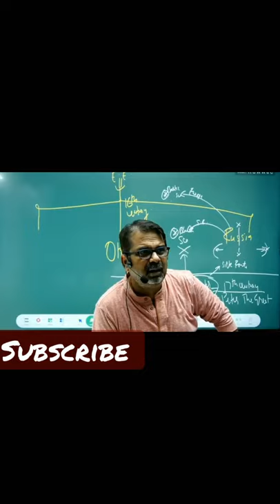avadh ojha sir motivational video 🔥🔥🙏 | न्यूटन का लॉ 😂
avadh ojha life lessons, avadh ojha sir motivation status ,
 ojha sir best speech,
avadh ojha sir, ojha sir,
ojha sir farewell,
avadh ojha sir motivational speech in Hindi, ojha sir ncert,
with ojha sir motivational video,
avadh ojha sir motivation whatsapp status, ray avadh ojha, ojha sir status, ojha sir speech, ojha sir comedy
 avadh ojha
avadh ojha sir ncert
ojha sir
ojha sir motivation
 ojha sir on
khan sir ojha sir motivation status
ojha sir geography
ojha sir motivational video ojha sir motivation short video
ray avadh ojha motivation
avadh ojha sir motivation whatsapp status avadh ojha vajiram motivational
 avadh ojha sir motivation on love
 ray avadh ojha motivation on girlfriend avadh ojha sir motivation on relationships ray avadh ojha motivation status